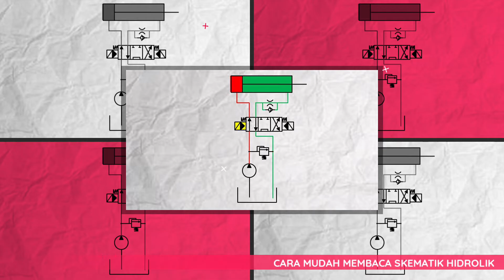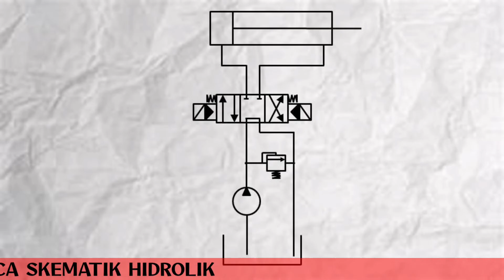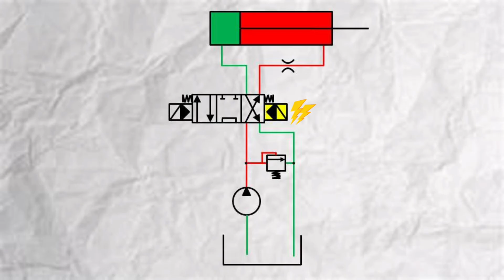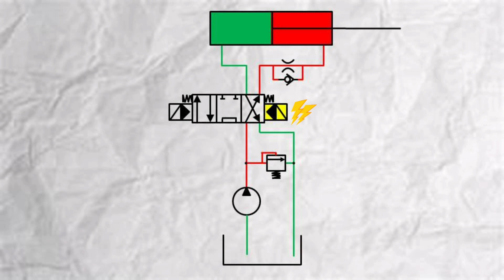CARA MUDAH MEMBACA SKEMATIK HIDROLIK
Materi video CARA MUDAH MEMBACA SKEMATIK HIDROLIK berisikan cara merangkai berbagai simbol hidrolik menjadi satu rangkaian skematik hidrolik. Dalam vidio CARA MUDAH MEMBACA SKEMATIK HIDROLIK juga ditampilkan cara membaca skematik hidrolik. Untuk mempelajari cara membaca simbol hidrolik silahkan tonton vidio CARA MUDAH MEMBACA SIMBOL HIDROLIK pada link berikut:

Selamat menikmati vidio pembelajaran CARA MUDAH MEMBACA SKEMATIK HIDROLIK.